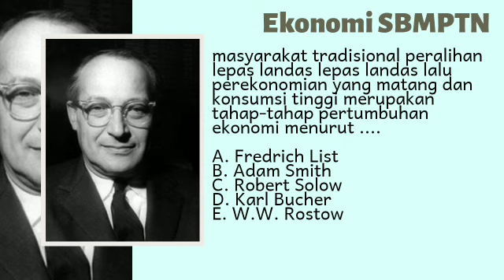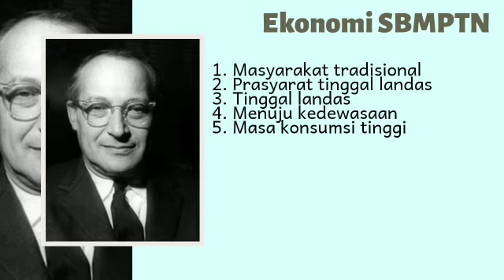W.W Rostow : Tahap-Tahap Pertumbuhan Ekonomi | Ekonomi SBMPTN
Karl Bucher : Tahap-Tahap Pertumbuhan Ekonomi | Ekonomi SBMPTN